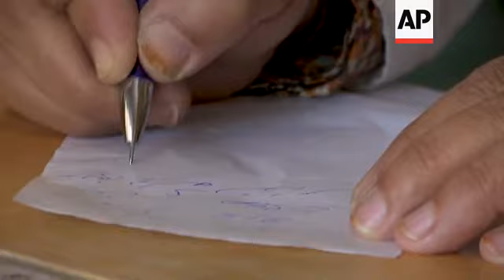Afghan children malnourished, aid uncertain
(28 Aug 2019) The children will inherit any peace that comes to Afghanistan, if only they can live to see it.
Whimpering and malnourished, they are among the most vulnerable in a country that remains one of the poorest in the world.
Now an expected United States-Taliban agreement to end nearly 18 years of fighting raises questions about whether humanitarian aid will decline as foreign troops withdraw.
Much depends on the Taliban, which has indicated it wants international aid to continue even as it wants armed "invaders" gone.
But if the insurgent group that already controls roughly half of Afghanistan again tries to assert a harsh form of Islamic law or continues its attacks, there are concerns some donors could walk away.
UNICEF this year said 2 million children in Afghanistan face acute malnutrition, some 600,000 of them severely _ a state that, without urgent, treatment could lead to death.
Health care and other basic services are precarious in a country where the World Bank says grants finance some 75 percent of total public expenditures, a rate it calls overwhelming.
It warned in July against "any rapid decline in international aid flows."
Despite billions of dollars in aid since the U.S.-led invasion to oust the Taliban in 2001, over half of Afghanistan's people still live in poverty.
Much of the aid has gone to security efforts, and frustrated Afghans assert that some overall aid has been wasted in corruption or mismanagement.
Afghanistan has been the largest single recipient of U.S. aid since 2001.
As the U.S. and NATO forces formally ended their combat mission in 2014, U.S. aid was cut in half. About 20,000 forces remain largely to train and support Afghan forces.
The U.N. Humanitarian Coordinator in Afghanistan Toby Lanzer says he believes aid will not drop, calling the country's case so compelling that efforts must continue, whatever happens next.
He says he has spoken with the U.S. and other countries and believes donors are in Afghanistan for the long haul.
In nearby Charikar city, the hospital treats over 1,000 children a month for malnutrition and the problem is growing, nurse Fariba Hashimi says.
Aid already has dropped in recent years, she says, with supplemental biscuits and wheat flour once provided for patients now unavailable.
Back in Kabul at the Indira Gandhi Children's Hospital, a grandmother named Bibi Warai just lost her 2-year-old granddaughter in their home outside the eastern city of Jalalabad. Now the girl's 3-year-old sister, Humaira, is in the malnutrition ward.
After their hours-long journey to the capital, she wished for more such wards so that all Afghans could reach help in time.
Looking at her second grandchild in hospital bed, Warai can't stop her tears.
The hospital, which treats 70 to 80 malnourished children monthly, director Dr. Mohammad Bashir Qurishi worries how doctors will be paid and medicines purchased if international aid follows troops out of the country.
Everyone is afraid of losing the progress since 2001, he adds, saying the U.S. should not ruin Afghanistan during the negotiations in which the Afghan government is excluded.
Next year could be the most pivotal for Afghanistan, U.N. humanitarian coordinator in Afghanistan, Toby Lanzer says, as the latest round of international aid pledges ends.